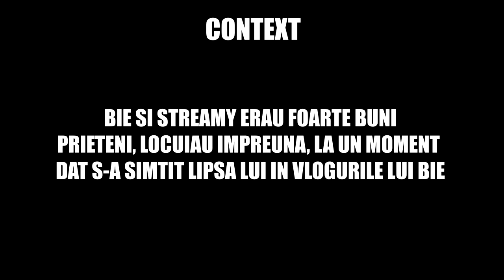MĂNÂNCĂ SAU SCUIPĂ ADEVĂRUL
Azi dam cartile pe fata cu @TheoRose  @CristiMunteanuofficial @Ghidushii  @coloab  @QueenAle  @BiancaAdam
Follow pe insta dau back : @mnt_vlad
Daca iti cumperi ceva de pe Footshop foloseste codul Vlad10, merci.